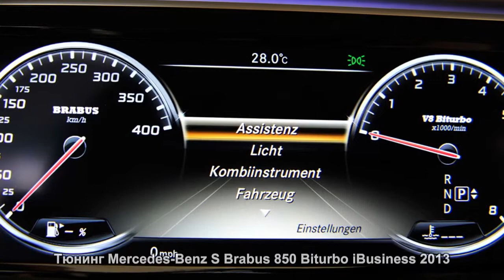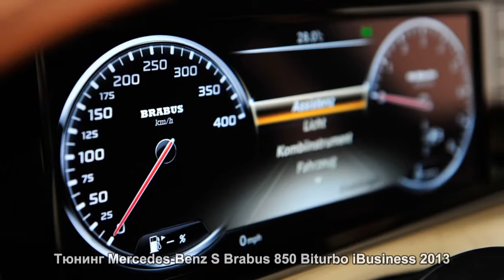#160. Тюнинг Mercedes-Benz S Brabus 850 Biturbo iBusiness 2013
Уникальные автомобили мира.
Знаменитые тюнинг-ателье.
Отличное звуковое сопровождение.
Самые мощные автомобили.
Авто концепты и тюнинг.
Качественная видео подборка.
Надежные автомобили BMW.
Современные модели Mercedes-Benz.
Концепт-кары и тюнингованные модели.